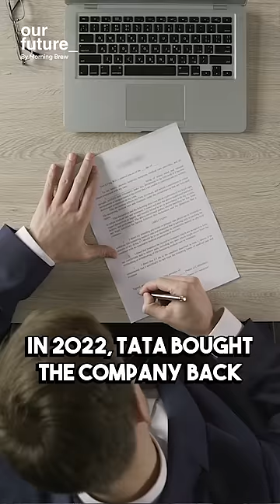The $7B Comeback of Air India: From State-Run to Private Powerhouse 💥✈️